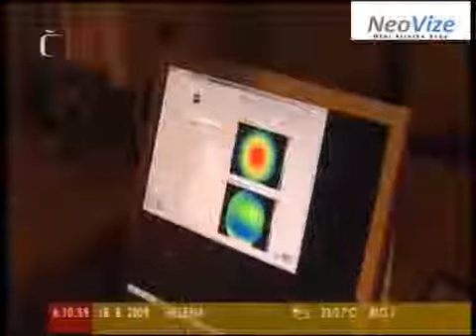Oční klinika NeoVize Brno v pořadu Dobré ráno na ČT2